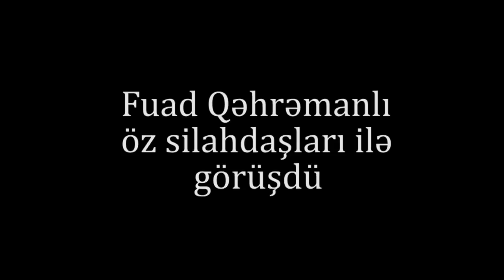"Azadlıq Meydanını azad edəndən sonra siyasi məhbusları da azad edəcəyik"-Fuad Qəhrəmanlı evində